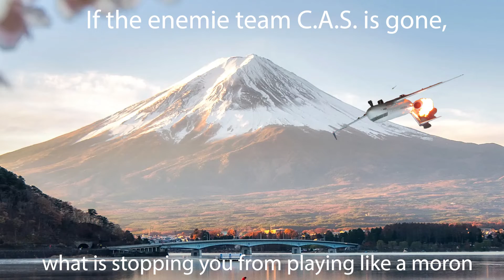Puma is Love, Puma is Life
I (Pie Accurate) attempted to replace the puma with a lineup of boring tanks. Nothing is better than the Puma although the helicopter was a very close second